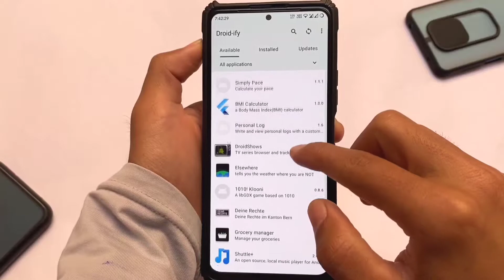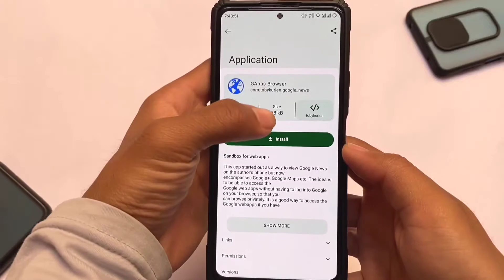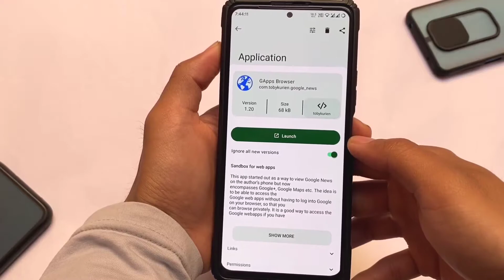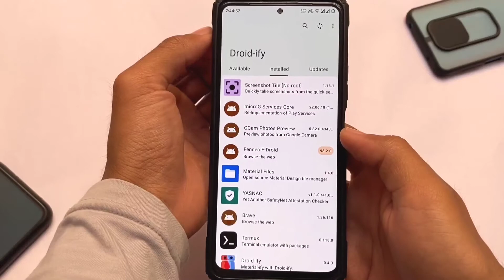All the Open Source Apps are here !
Hello Everyone, This is Karan here & I Welcome you to my Channel named "Karan Arora". In this video, you'll see " All the Open Source Apps are here ! "

[Android 13 for your device]

Use VPN, if the link doesn't work...!!